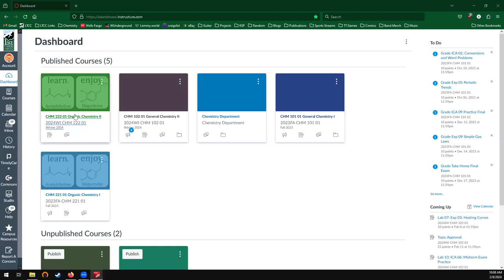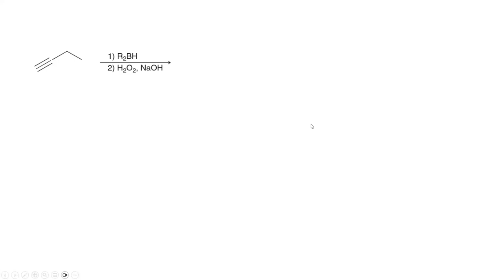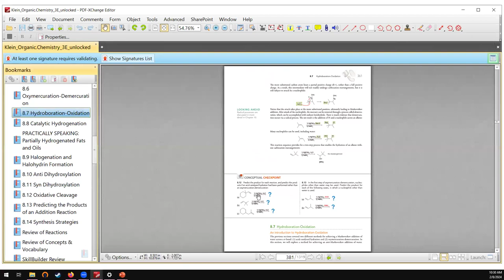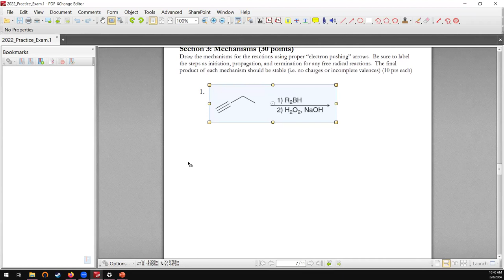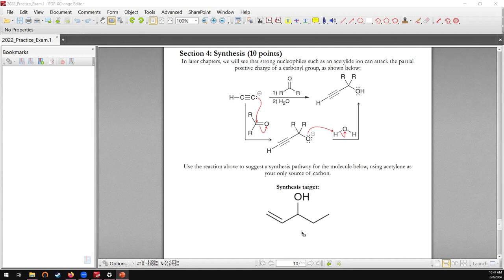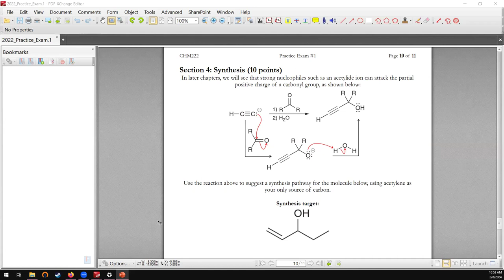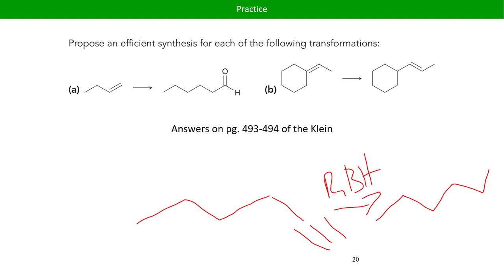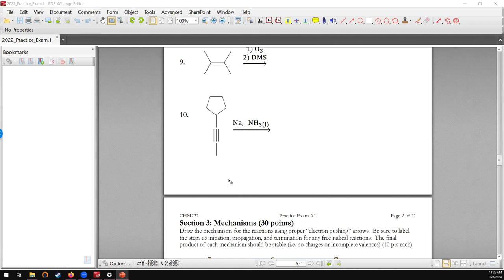CHM222 2024 Ryland Lecture 10